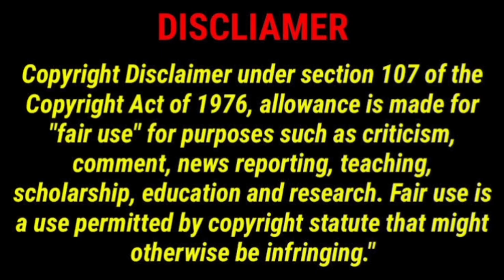Superstar Rajinikanth at chennai airport